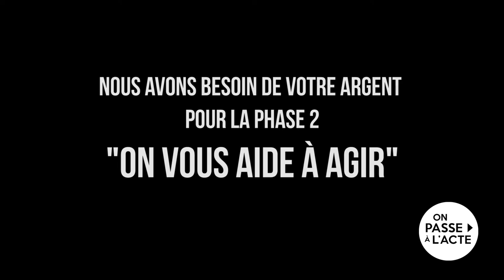Des séminaires et formations pour vous accompagner à agir !